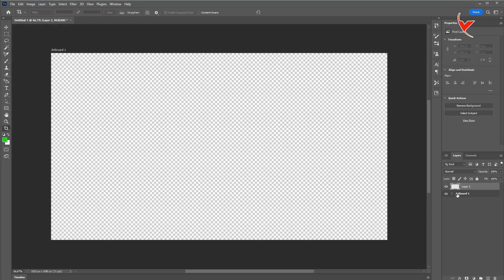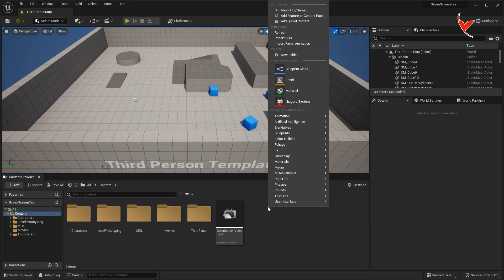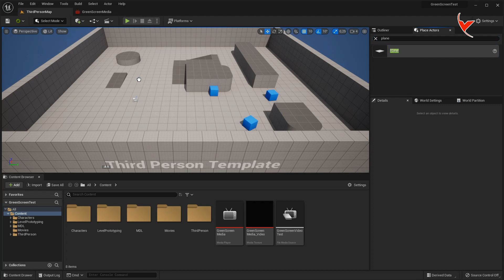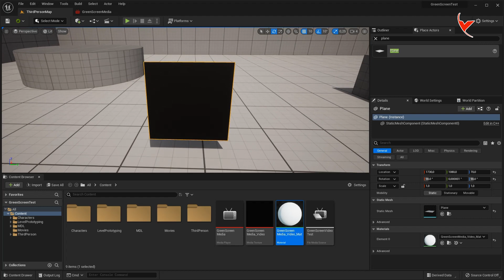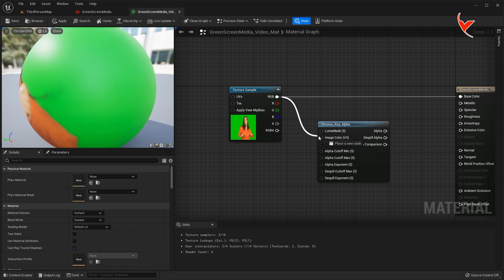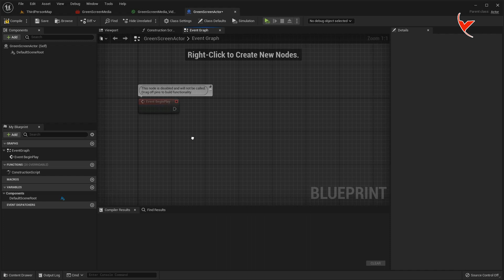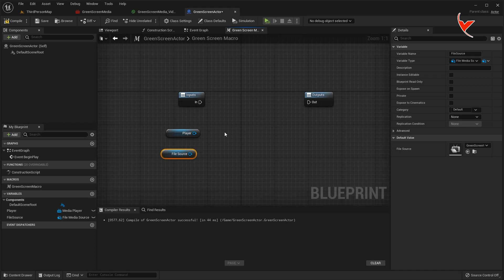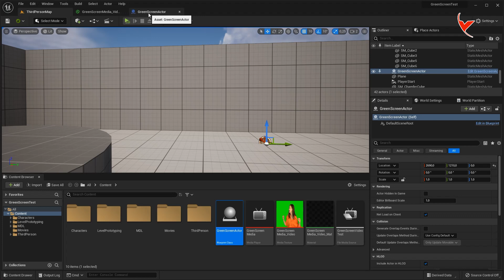Green screen video with UE5, video background removal with Movavi, Media Player black screen fix SUB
00:00 Intro
00:03 Video background removal with Movavi Studio
01:28 Adding video to Unreal Engine, black screen fix
02:34 Removing green background with UE5 (with material)
04:51 Playing the video when the play button is pressed